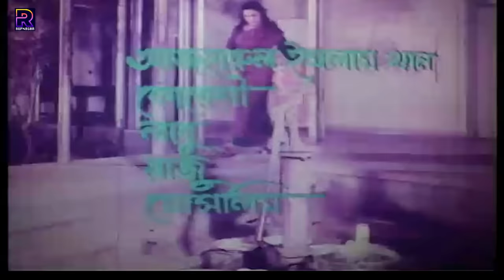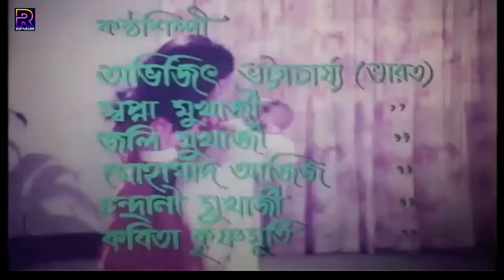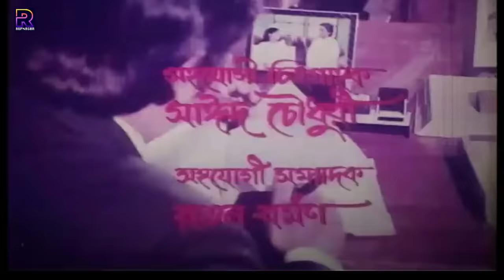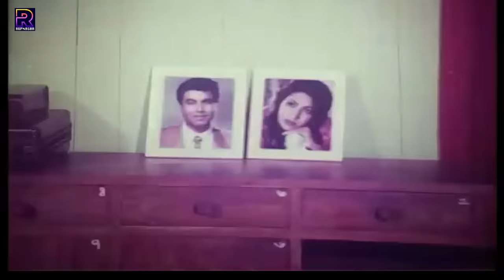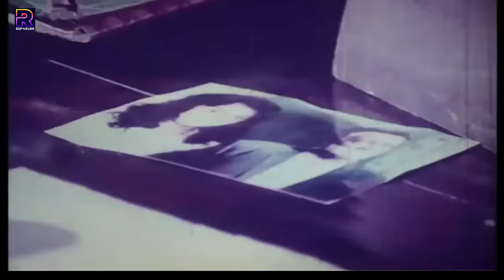Bangla New Movie | Janer Baji - জানের বাজি | Manna | Champa | Jashim | Nutan | Trishna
Video Title :Bangla New Movie | Janer Baji - জানের বাজি | Manna | Champa | Jashim | Nutan | Trishna

Bangla Movie: Janer Baji | জানের বাজী
Starring: Manna, Jashim, Nutan Trishna, Lily, Champa, Faysal, Shwkat Akbar, Nasima Khan, Adil, Miju Ahmed, Rina Khan, Nasir Khan, Amir Shirazi, Abdus Salam, Amol Bosh, Rasheda Chowdhury, ATM Samsuzzaman
Director: K.A Alam
Production: K.A. Alam
Language : Bangla
Label :  @RupNagar

* ANTI-PIRACY WARNING *